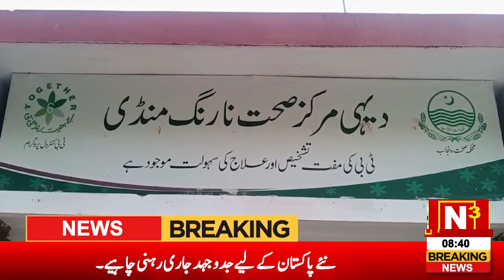muridkay Narang mandi incident | n3hd | sufia malik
جہیز میں گاڑی نہ دینے پر 5 ماہ کی حاملہ خاتون قتل,سسرالیوں نے فائرنگ کرکے قتل کردیا 15 پر کال کرکے خودکشی کارنگ دینے کی کوشش کی نارنگ پولیس نے مقتولہ کے والد کی مدعیت میں 5 افراد کے خلاف مقدمہ درج کرلیاملزمان موقع سے فرار ہوگئے